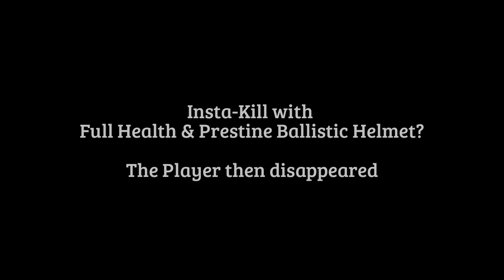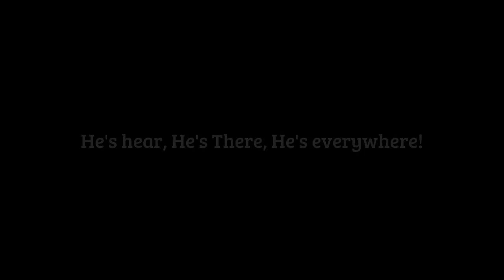DayZ PS4 / XboxOne / PC ► HACK OR WACK - You Decide!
Help support?

Game Settings: Maxed Out

Running AMD CCC  14.2 Beta Drivers

DISPLAYS - BenQ 27" 1080p LED Gaming Monitor & (2)Asus 22" LCD's * OR * All Three in Eyefinity (5072x1050)
CASE - HAF 932 Advanced
CPU - Intel i7 4770k w/CM Hyper 212+ Push/Pull (OC'd 4.5ghz)
MOBO- AsRock Z87 Fatal1ty
RAM - 16gb Samsung DDR3 1600mhz (OC'd) 2133mhz
GFX - Sapphire HD 7970 (OC'd 1220/1700@1.25v)
PSU - Antec EA750 (750watt)
Headphones - (Shopping Around)
Microphone - Blue Snowball
Mouse - Logitec Gaming Mouse
Speakers - Logitec Surround System
Keyboard - Logitec Ergonomic Gaming Series
Flash Drives - 32gb PNY Usb3, 16gb PNY Usb2, 8gb PNY Usb2